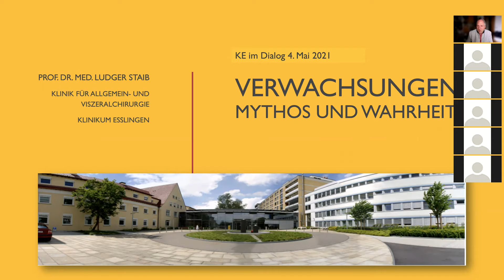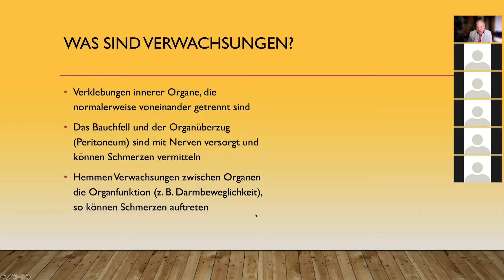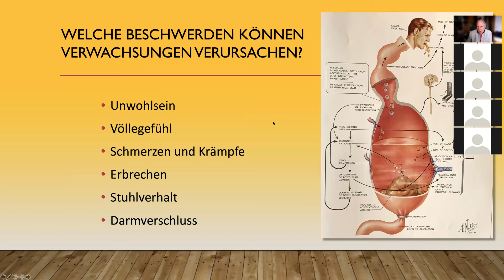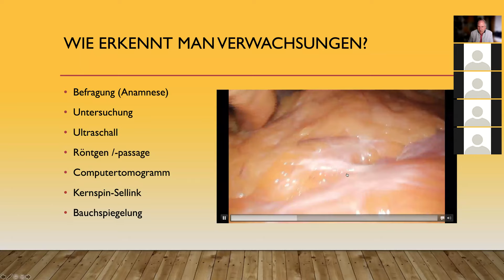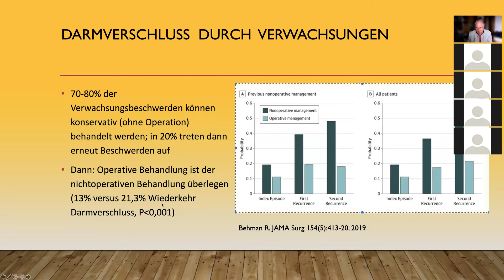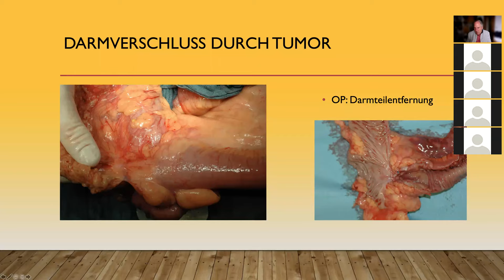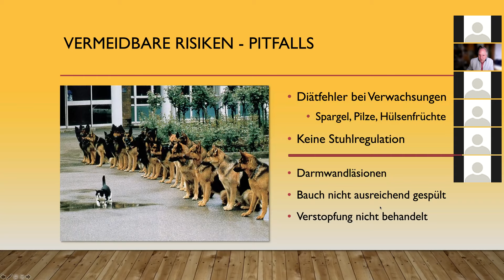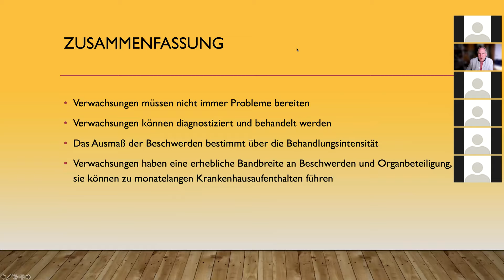Verwachsungen im Bauchraum - Mythos oder Wahrheit?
Chefarzt Prof. Dr. Ludger Staib gibt wertvolle Einblicke in das Thema